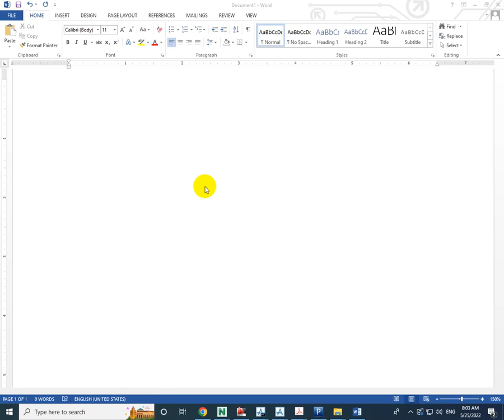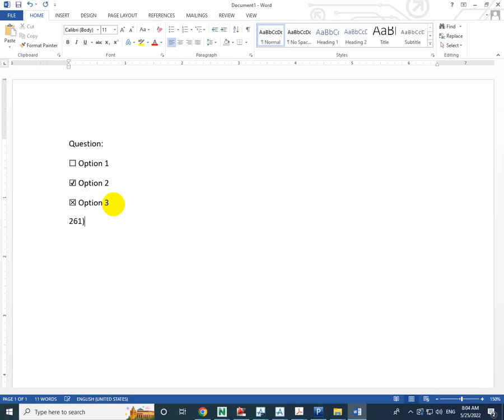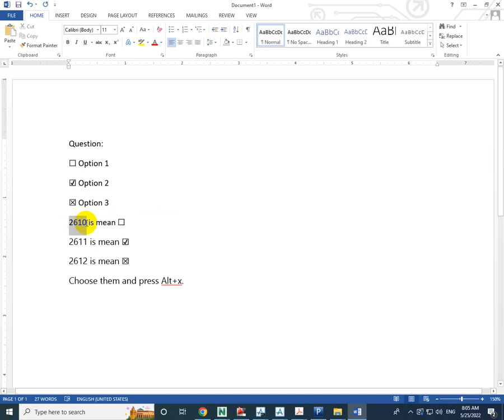How to put a tick in a box in MS Word just one minute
If you like our efforts & content